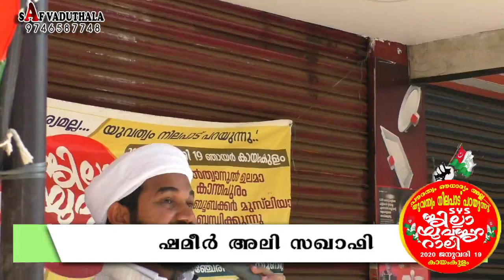ഷമീർ അലി സഖാഫി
പൗരത്വം ഔദാര്യമല്ല.
" യുവത്വം നിലപാട് പറയുന്നു "
SYS ആലപ്പുഴ ജില്ല യുവജന റാലി റോഡ് ഷോ
ഓച്ചിറ - വടുതല